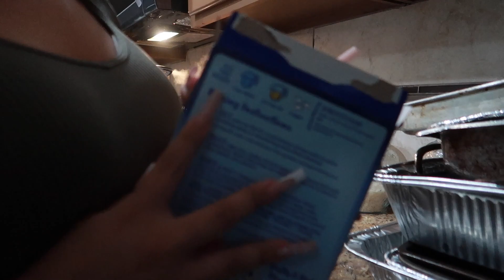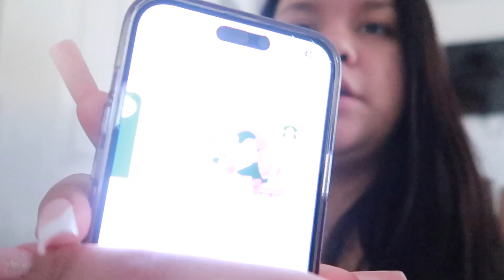Christmas Vlog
About Me:
Name: Ximena Villa
Camera: Canon Powershot G7x ii
Editing program: iMovie